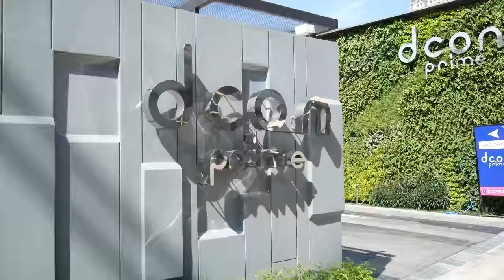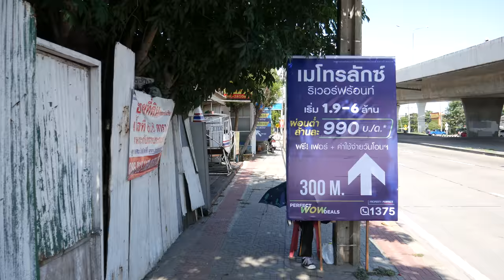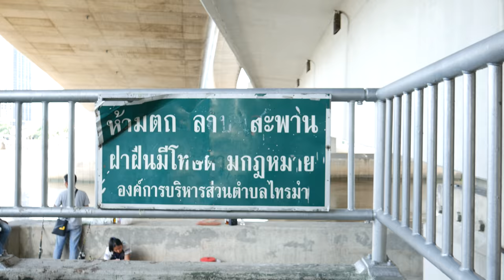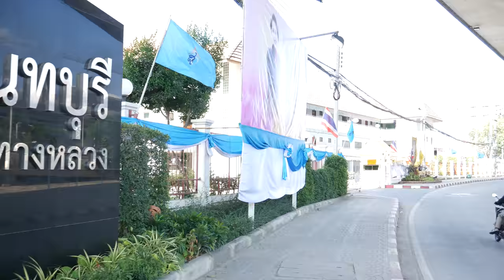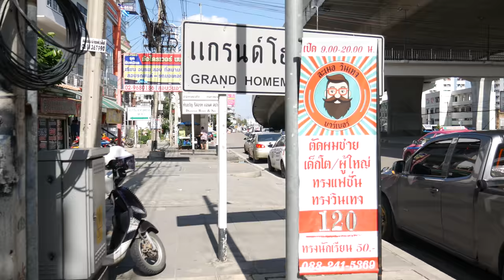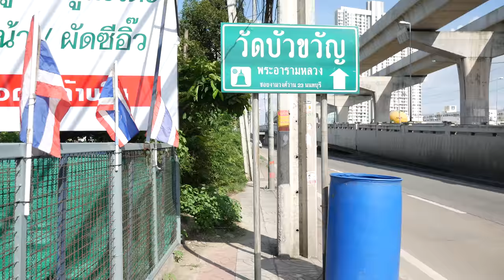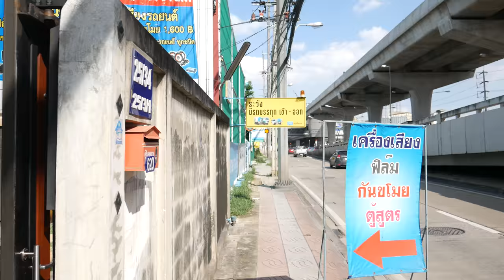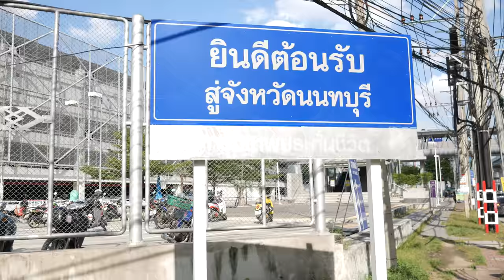【4K】(4/8) MRT purple line (Sai Ma Station to Yaek Nonthaburi 1 Station)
【4K】(4/8) Walk along MRT purple line
1. 【MRT】Sai Ma Station
2. 【MRT】Phra Nang Klao Bridge Station
3. 【MRT】Yaek Nonthaburi 1 Station

Not a vlog, No intrusive faces or talking, Pure Thailand only.

Root:
- 【MRT】 Sai Ma Station
- Laddarom Village
- Dcon Prime Rattanathibet
- Rich Park @ Chaophraya
- Nonnicha Village
- Metro Luxe Riverfront
- The Metro Rattanathibet
- Phra Nang Klao Bridge
- Nonthaburi Maintenance Engineer Office (แขวงทางหลวงนนทบุรี)
- 【MRT】Phra Nang Klao Bridge Station
- Phra Nang Klao Intersection
- Zelle Rattanathibet
- The City Rattanathibet - Khaerai
- Aspire Rattanathibet
- Rattanathibet Intersection
- Park & Ride Yaek Nonthaburi 1 Station (อาคารจอดแล้วจร สถานีแยกนนทบุรี 1)
- 【MRT】Yaek Nonthaburi 1 Station